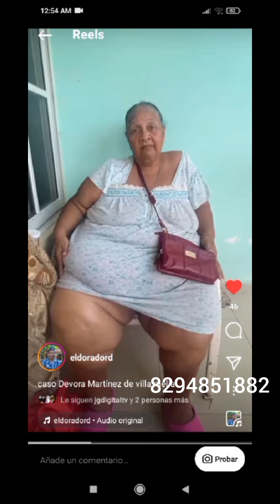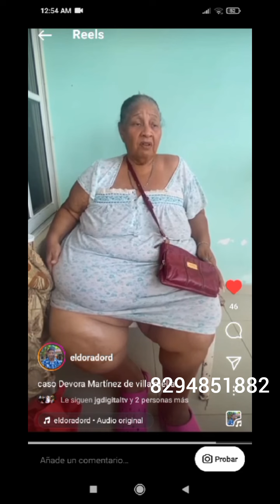Bono madre 2024